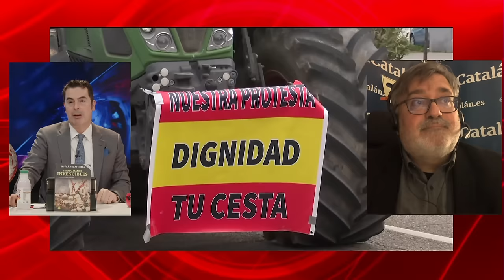SERGI FIDALGO y el impactante desprecio del PSOE catalán ante la petición de ayuda por la sequía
Descubre el impactante desprecio del PSOE catalán hacia la petición de ayuda por la sequía, según el periodista Sergi Fidalgo. No te pierdas este reportaje de Distrito TV que desvela la verdad detrás de la situación en Cataluña.